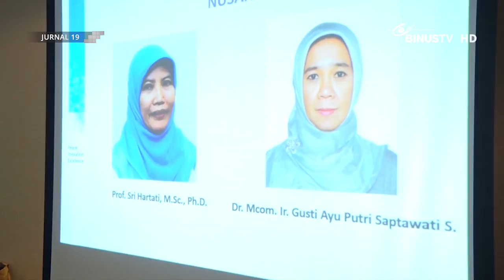[Liputan] Visitasi Akreditasi Magister Manajemen Sistem Informasi BINUS Graduate Program